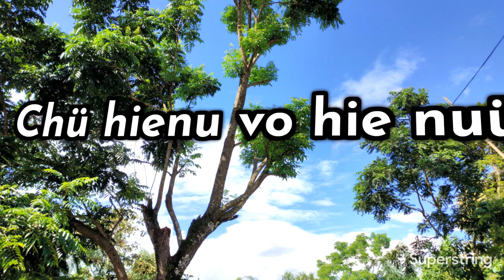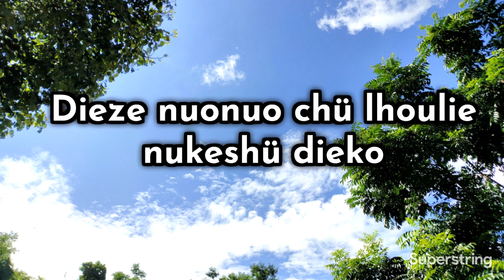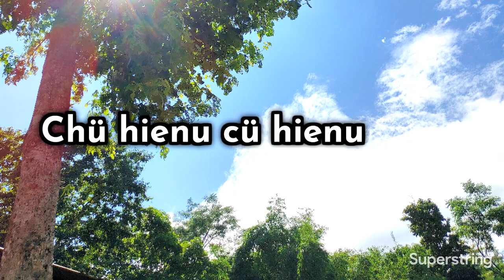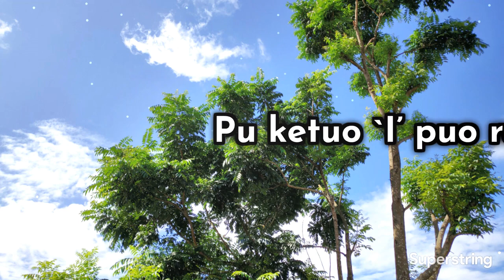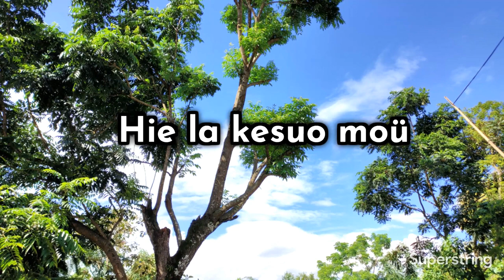Neilalie Yashü - Puo Kepetha Dieko Lyric Video